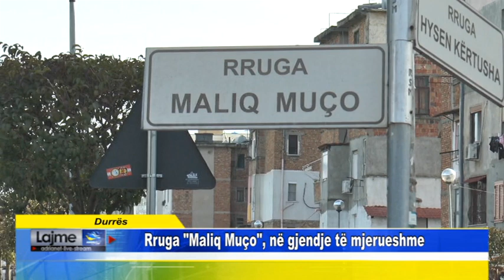Durrës Rruga Maliq Muço, në gjendje të mjerueshme